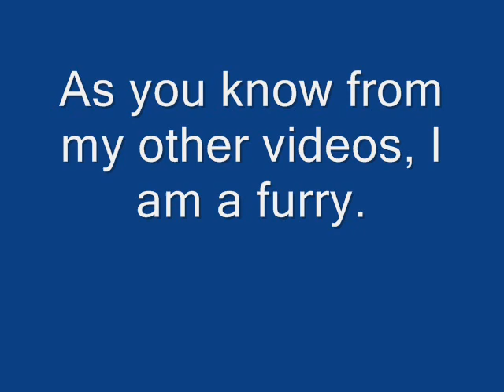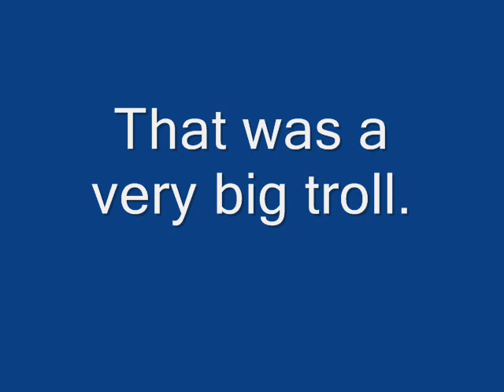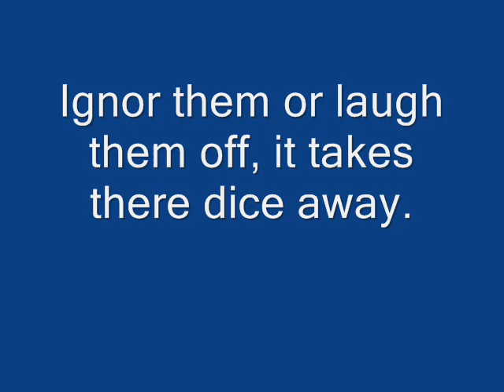Real Life Troll Photos 2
'Real Life Troll Photos' has over 7000 views and it is getting close to Halloween so I thought you might like another troll video. This one kind of costume themed.